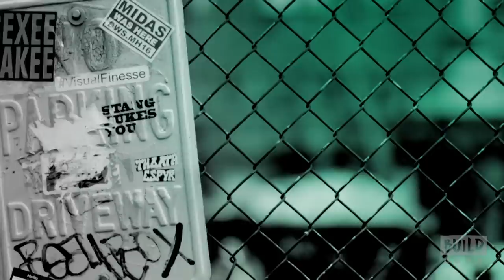David Cay Johnston On His Book, "It's Even Worse Than You Think"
Join Pulitzer Prize-winning journalist and New York Times bestselling author David Cay Johnston as he discusses "It's Even Worse Than You Think: What the Trump Administration Is Doing to America." Timed to publish around the one year anniversary of Trump’s presidency, Johnston examines the Trump Administration’s first one hundred days and the “termites” that are being appointed to destroy existing government policy and agencies from within – and what that means for the lives of all Americans.